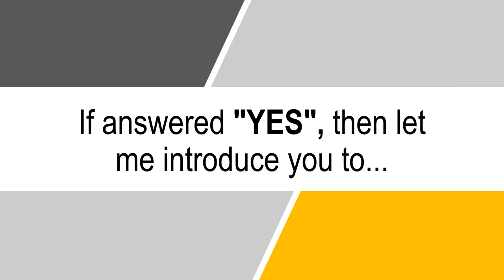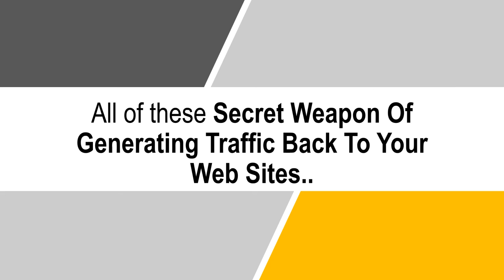Postistic OTO 1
Postistic Livve is

FIRST OF ITS KIND All-In-One Social Media POSTER AND SCHEDULER APP!

Share your images, videos or a simple text post from one place to LinkedIn, Facebook, Twitter, Pinterest, Blogger, Tumblr, Marketing emails, Whatsapp, Viber and Instagram.

As well as go Live Through Youtube Live built-in feature and be live on all social media!!!

💰 Buy Your Package Now  & Start Getting Traffic 💰